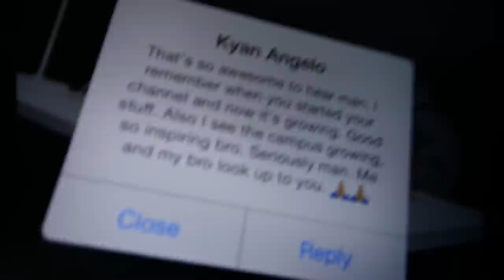The Grind Doesn't Know What Day Of The Week It Is